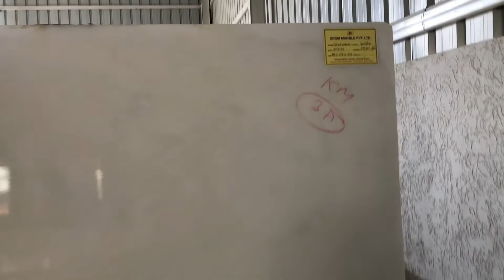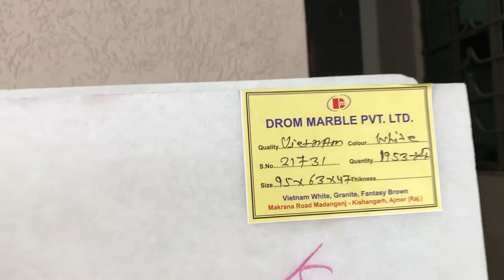Vietnam lasa white (VIETNAM WHITE ) Kishangarh Rajasthan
Vietnam lasa white marble is highly regarded by homeowners and designers for its exceptional whiteness, sparkling and glossy surface, as well as strong structure. The sophisticated and luxurious look that Vietnam white marble possesses is what sets it apart from other natural stones.
Name - Raj Kumar
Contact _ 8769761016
Kishangarh